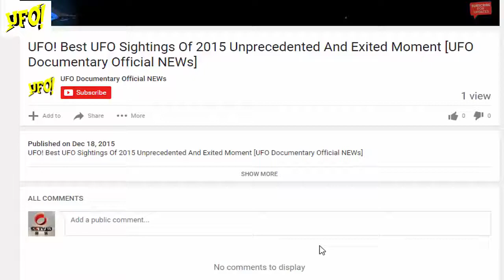[NEWs 23/12/2015] Breaking - Amazing Spiral Lights UFO Caught On Camera Over California